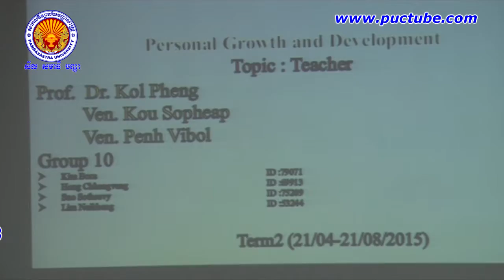PUC Tube | Group10 Teacher August 01, 2015